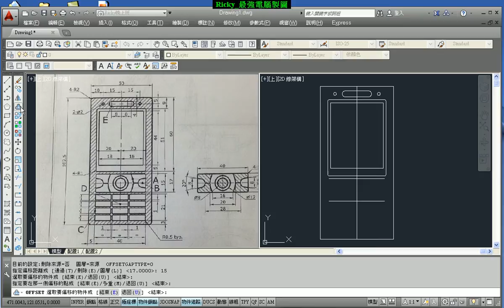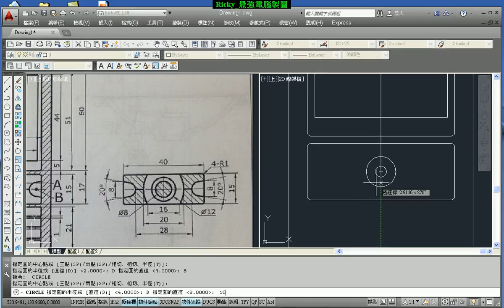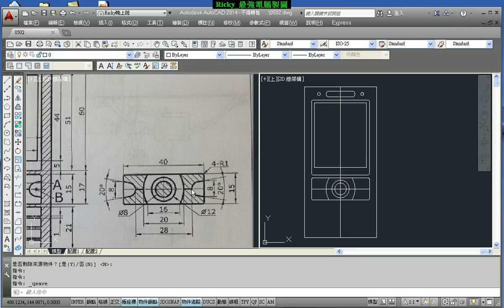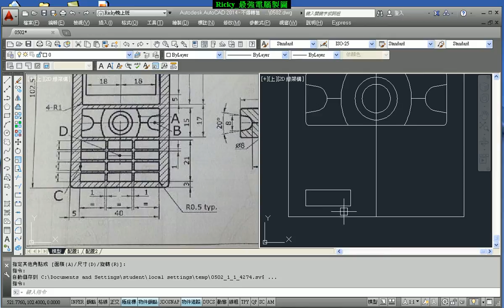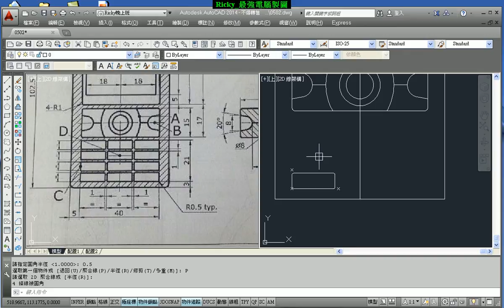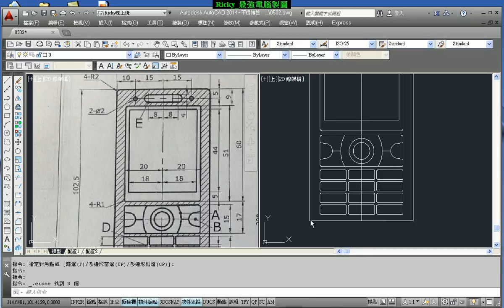6-8 AutoCAD繪圖練習 8 (TQC-405)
精選圖形能充分練習各樣繪圖及編修指令
了解破題方式...畫完保證功力大增!!